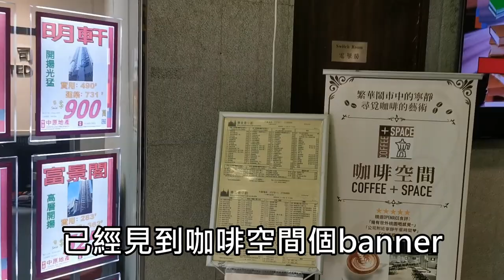炮台山東岸公園開幕啦🥳去埋附近北角寵物友善餐廳🍜嘆住冷氣聽下Live Band🎸🎶【小腳掌大世界🐾】